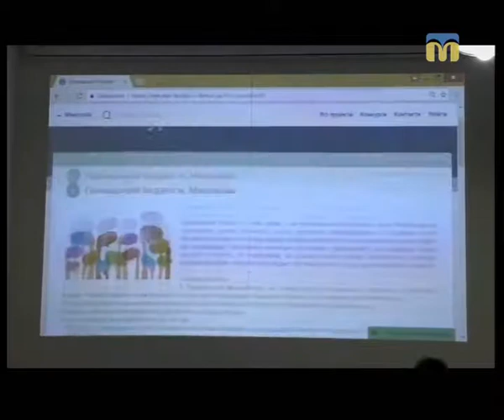Тема дня. Конкурс проектів «Громадський бюджет міста» - 28.02.2018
У Миколаєві завершився конкурс проектів «Громадський бюджет міста», що дозволив мешканцям взяти участь у розподілі бюджетних коштів, задля поліпшення життя городян. Серед проектів, які перемогли, більшість стосується благоустрою та облаштування спортивних об’єктів. Найбільше голосів отримав проект «Чайка» (облаштування пляжу в Корабельному районі), а замкнув дев’ятку проектів-переможців – спортивний комплекс «Котигорошко».
Як проходило голосування і чому були обрані саме ці проекти? У скільки обійдеться місту їх реалізація? – Про це сьогодні поговоримо в програмі «Тема дня».
Сьогодні у студії автори проектів: Олександр Медведєв – менеджер осередку Української Академії Лідерства в Миколаєві (проект «Чайка») та Денис Барашковський – громадський діяч (проект «Котигорошко»).
Ведуча – Наталія Єчкалова.